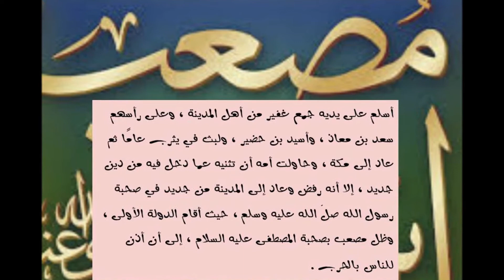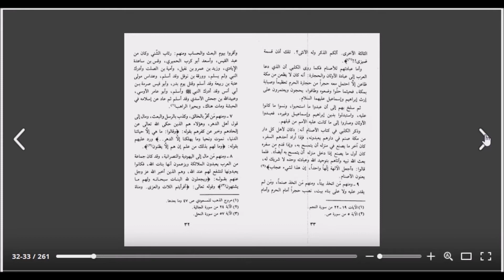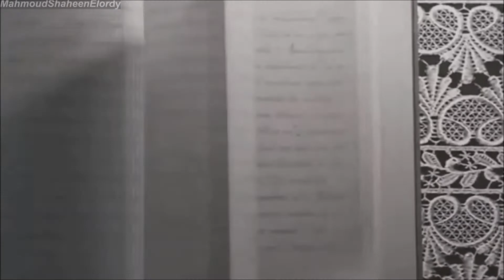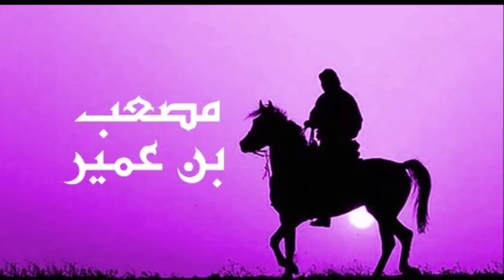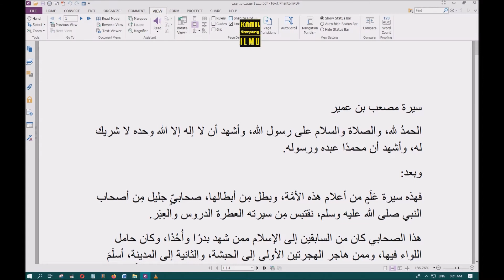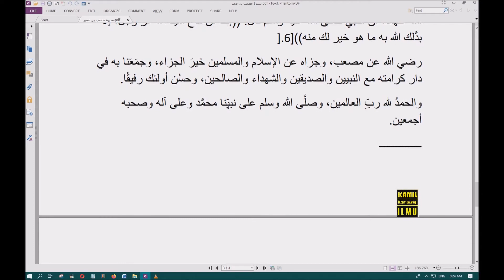KISAH SAHABAT NABI -MUS'AB BIN UMAIR PEMUDA GANTENG YANG SYAHID Di JABAL UHUD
Mush'ab dipilih Rasulullah untuk melakukan suatu tugas maha penting saat Ia dipilih menjadi orang pertama menjadi duta atau utusan Rasul ke Madinah untuk mengajarkan agama Islam kepada orang-orang Anshar yang telah beriman dan berbaiat kepada Rasulullah di bukit Aqabah.
Di samping itu, ia juga mempersiapkan kota Madinah untuk menyambut hijrah Rasulullah sebagai peristiwa besar.
Sebenarnya, di kalangan sahabat ketika itu masih banyak yang lebih tua, lebih berpengaruh dan lebih dekat hubungan kekeluargaannya dengan Rasulullah daripada Mush'ab.
Tetapi Rasulullah menjatuhkan pilihannya kepada Mush'ab. Karena Musab punya potensi untuk menerima dan melaksanakan tugas suci itu
Rosululloh sadar sepenuhnya bahwa beliau telah memikulkan tugas amat penting ke atas pundak pemuda itu dan menyerahkan kepadanya tanggung jawab dan nasib Agama Islam di kota Madinah kepadanya.
Mush'ab memikul amanat itu dengan bekal karunia Allah kepadanya, berupa pikiran cerdas dan budi luhur serta kejujuran dan kesungguhan hati.
Dia sampaikan islam dengan kehidupan pribadinya yang zuhud
Dia dakwahkan islam dengan retorika bahasa yang luar biasa menariknya, Dia sampaikan Islam dengan hujjah yang jelas, argumentatif , masuk akal sehingga sulit dibantah
Akhirnya ia berhasil melunakkan dan menawan hati penduduk Madinah hingga mereka berduyun-duyun masuk Islam.
Ketika tiba di Madinah pertama kali, ia mendapati kaum Muslimin tidak lebih dari dua belas orang, yakni hanya orang-orang yang telah baiat di bukit Aqabah.
Namun beberapa bulan kemudian, meningkatlah jumlah orang-orang yang memenuhi panggilan Allah dan Rasul-Nya.
Mush'ab memahami tugas dengan sepenuhnya, hingga tak melampaui batas yang telah digariskan oleh Rosululloh SAW.
Ia sadar bahwa tugasnya adalah menyeru kepada Allah, menyampaikan berita gembira akan lahirnya suatu agama yang mengajak manusia menemukan hidayah Allah, dan membimbing mereka ke jalan yang lurus.
Akhlaknya mengikuti pola hidup Rasulullah SAW .
Demikianlah duta Rasulullah yang pertama itu telah mencapai hasil gemilang yang tiada taranya, suatu keberhasilan yang memang wajar dan layak ditulis dengan tinta emas sejarah keagungan islam